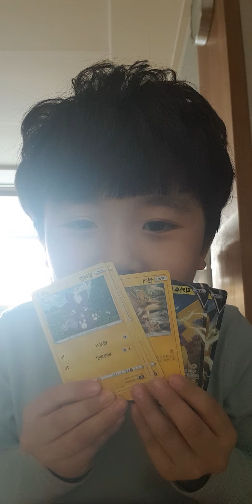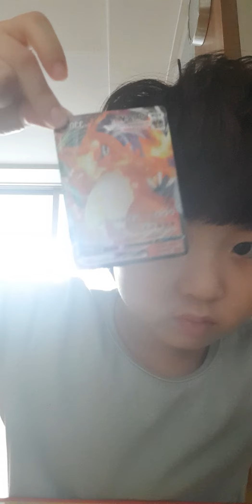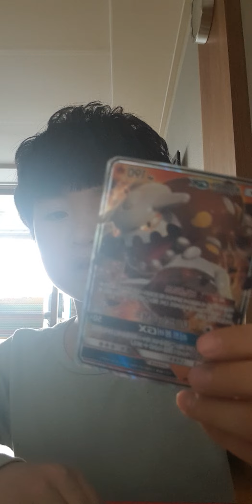승민TV ㅡ 수제 포켓몬카드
7살어린이
랜덤카드로 직접 만들어서 포켓몬카드 오픈해보아요^^